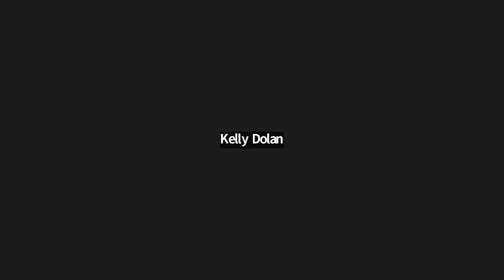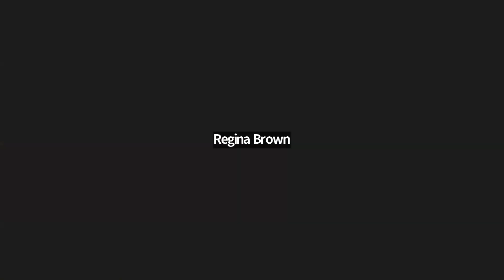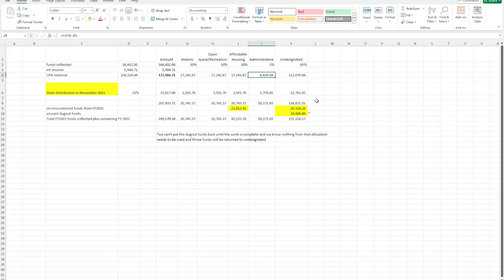Lancaster Community Preservation Committee - August 15, 2024